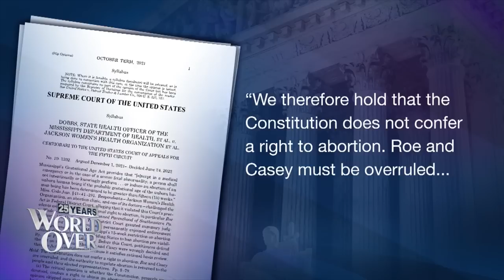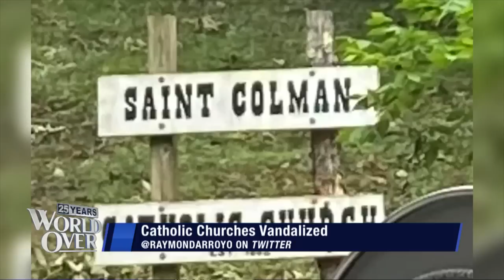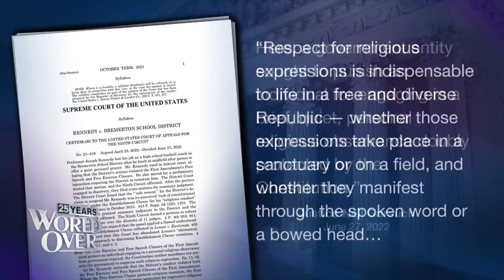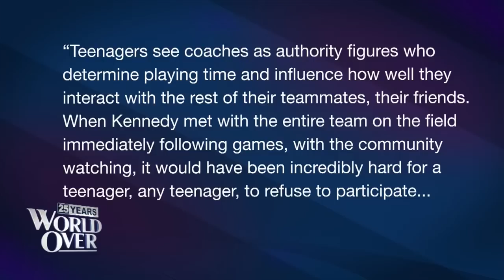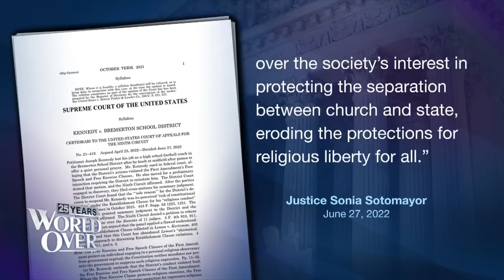The World Over June 30, 2022 | ROE v. WADE OVERTURNED, ABORTION POLICY, PUBLIC PRAYER, & More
ROE v. WADE OVERTURNED
CARRIE SEVERINO, president of The Judicial Crisis Network discusses the recent controversial decision by the US Supreme Court to overturn Roe vs. Wade. SUSAN GALLUCI, executive director of The Northwest Center in Washington, DC discusses the work of crisis pregnancy centers and how they will be affected by the overturning of Roe vs. Wade.

ABORTION POLICY
REP. CHRIS SMITH, US Congressman from New Jersey, co-chair of the House Pro-Life Caucus discusses how the issue of abortion will now be addressed by individual US states.

PUBLIC PRAYER
JOSEPH KENNEDY, former high school football coach at Bremerton High School in Washington State discusses his victory in the US Supreme Court, which sided with him after being fired for public prayer on the field after games.

INTERNATIONAL RELIGIOUS FREEDOM
SAM BROWNBACK, former US Senator from Kansas and the current co-chair of the International Religious Freedom Summit discusses the cause of religious freedom around the world.

CHRISTIANS UNDER ATTACK IN NIGERIA
MOST REV. JUDE AROGUNDADE, bishop of Ondo Diocese in Nigeria discusses the horrific church massacre by Islamic terrorists in his diocese, and religious freedom under assault in Nigeria.